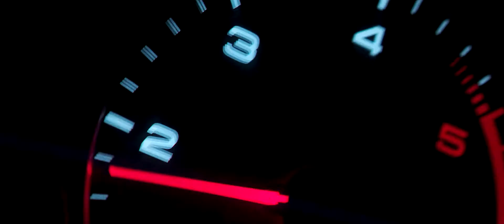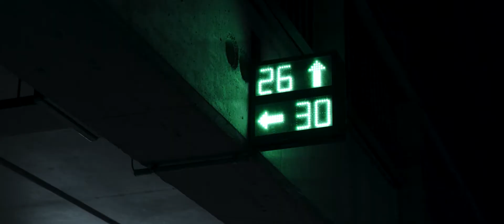Леша Лэ - Сладкий Яд (Black Station Remix) | Stance Audi ShowTime